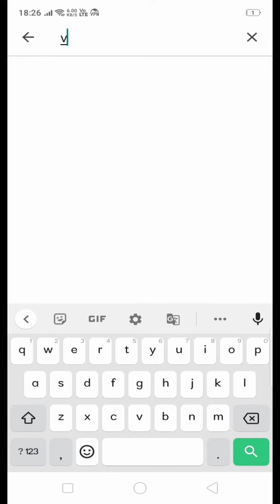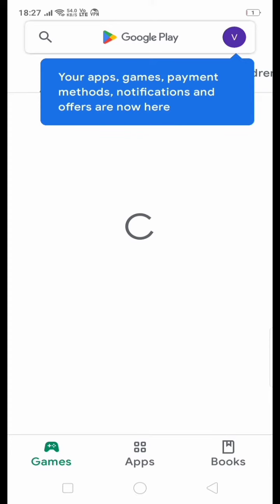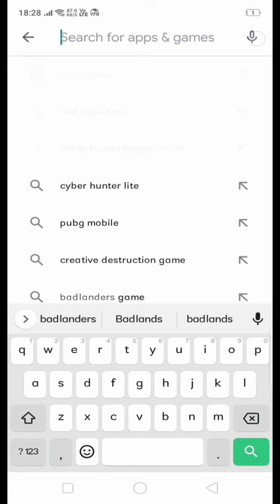10 Tips Play Store available game download